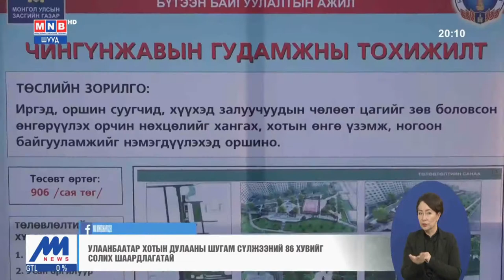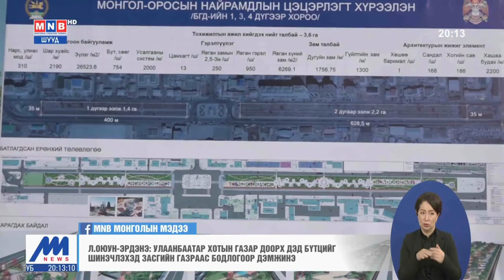Улаанбаатар хотын дулааны шугам сүлжээний 80 хувийг солих шаардлагатай